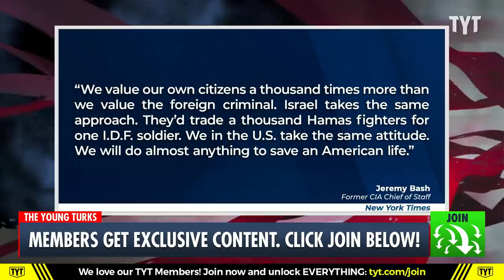U.S. Offers Release Of Notorious Russian Arms Dealer For Brittney Griner Trade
In a surprising offer made by the U.S. Government, officials have floated swapping infamous Russian arms dealer Viktor Bout, currently imprisoned for life, for two Russian prisoners, one of whom is WNBA player Brittney Griner. Ana Kasparian, Mark Thompson, and Rayyvana discuss on The Young Turks.

"One is perhaps the world’s most notorious arms dealer, a man known as the “Merchant of Death” who sold weapons to terrorists, rebels and militants around the world before finally being hunted down and locked up for conspiring to kill Americans."

220729__TB02BritneyGriner